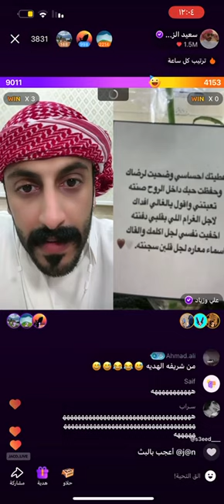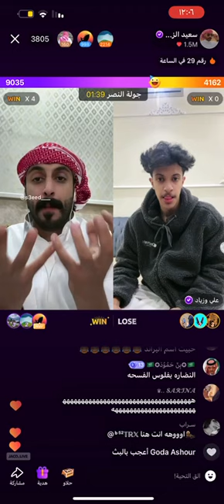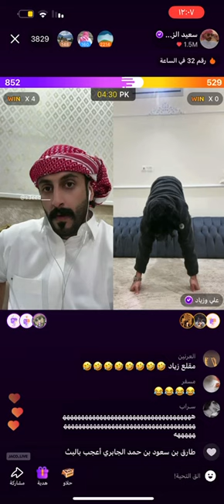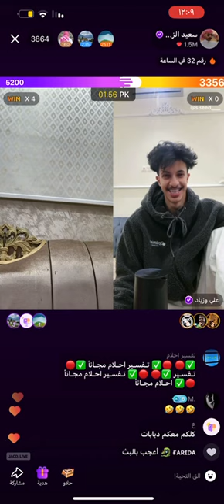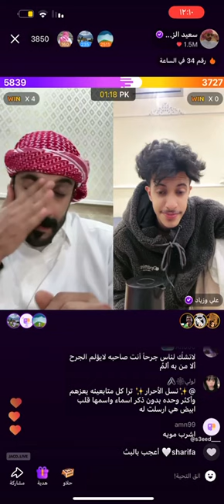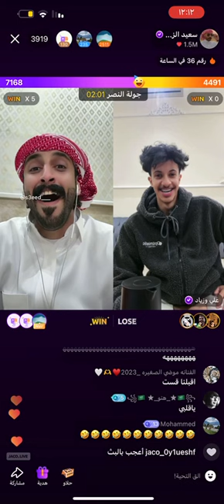سعيد_الزهراني اكسبلور جاكو